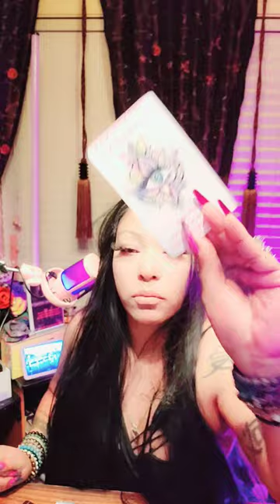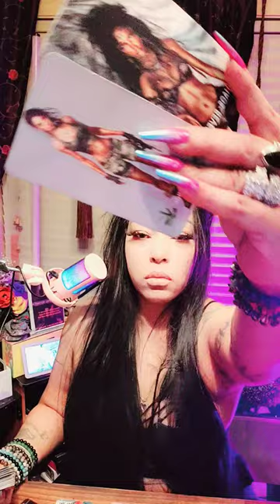Collective Tarot Reading 🚨 Exploring Revenge Amidst Secrets, Sneakiness, Lustful Intentions MAY 2024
ASMR
Tarot card reading
Love reading

COLLECTIVE TAROT READING🚨 CHAOS&REVENGE DUE TO SECRETIVE, SNEAKY, HIDING LUST FILLED PERSON

Unveiling Chaos: Collective Tarot Reading 🚨 Exploring Revenge Amidst Secrets, Sneakiness, and Lustful Intentions 📬"

 Collective, Tarot Reading, Unveiling Chaos, Revenge, Secrets, Sneakiness, Lustful Intentions, Spiritual Journey, Personal Growth, Tarot Wisdom, Divine Guidance

Collective Tarot Reading: Exploring Revenge Amidst Secrets and Lustful Intentions

Summary: In this Collective Tarot Reading from May 22nd to May 29th, 2024, chaos ensues as hidden secrets, sneakiness, and lustful intentions lead to thoughts of revenge. This period initiates a journey of self-discovery and personal growth as individuals navigate through turbulent emotions and seek guidance from the tarot to unveil the truth and find peace. 🌟💔🔮

 my book avail on Amazon
Trained to Ascend: Navigating the Crossroads of Spiritual Ascension through Acceptance,  Strength,  and Faith
HRH Nikki Nicole T. Pheonix

Love reading for ♈️ Aries
♉️ Taurus
♍️ Virgo
♎️ Libra
♏️ Scorpio
♑️ Capricorn
♒️ Aquarius ♓️ Pisces

✨️Always be in the KnowJoin trained 2 go!! ( Member Community: (3 tiers, sign on bonus 1st read 1/2 off, 1/2 off VIP plan (1month)
Easier access to me, up to (2) free questions a week
*TTG -1 billing cycle must go by b4 ur perks kick in*

*Chat with Nikki extended $275.00  personal advice based on your situation, broken heart ,  break up, divorce coaching & Mentoring   cards pulled to confirm, ALL options & choices for your situation,  1hour sessions three times a week.
 *Emergency reads 175.00 before 8 pm central
$200.00 After 8 pm central
*Amazing personal read $125.00 1hour to 2 hours

*Royalty
1personal read + (3) energy checks within a 30 day period 3,6,9 MONTH
*ALL Reads are by phone  Only*

$NikkiPheonix
  ✨️interested in custom leather made, tops, skirt belts ( I wear  skirt belts as tops)  Nicole Oz Master craftsmen of custom 1 of a kind pieces
Mention HRH Nikki Tarot for discount